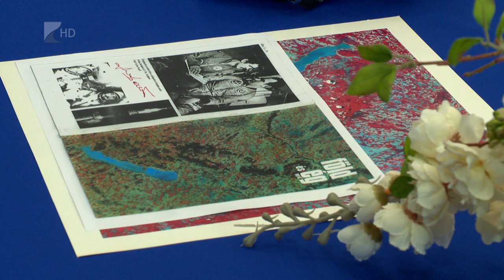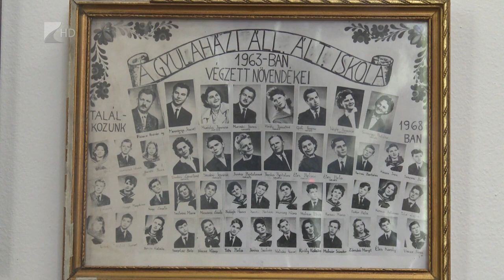Farkas Bertalan a Nyíregyházi Egyetemen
Fantasztikus lenne, ha a második magyar űrhajós is Szabolcs-Szatmár-Bereg vármegyéből származna. Erről beszélt Farkas Bertalan űrhajós a Nyíregyházi Egyetemen rendezett föld napi eseményen.